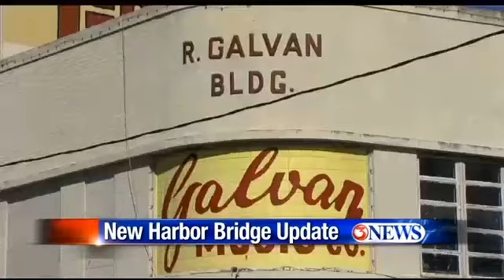Corpus Christi TX~Red Route Selected for Harbor Bridge Replacement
The Texas Department of Transportation and the Federal Highway Administration released a preliminary assessment Thursday pointing to the "red route" as the preferred route of the Harbor Bridge replacement project. In a Draft Environmental Impact Statement, the "red route" was selected out of four possible routes for the Harbor Bridge replacement after considering many factors, including the economic, environmental and social effects of the project, as well as comment and participation from the public. One of those other alternative routes would have called for the demolition of the Galvan Music Company and Ballroom at Agnes and Crosstown. The family-owned building has been there since 1949, and Bobby Galvan says he's relieved. "It means a lot to all of us that we can stay here, and we are definitely grateful that they are going to continue letting us stay and operate," Galvan said. The new Harbor Bridge would be about 1,000 feet west of the existing Harbor Bridge, and to build it, portions of Highway 181, I-37 and the Crosstown Expressway would need to be reconstructed. The bridge would have three 12-foot lanes going in each direction, a median barrier, inside and outside shoulders and a 10-foot bicycle/pedestrian path. The Harbor Bridge replacement project could cost between $558-$679 million. TxDOT has already set aside $633 million for the project, and local sources have provided another $100 million. A final decision on the route will be made following additional public review and comment at a Feb. 18 public hearing at the Solomon P. Ortiz Center. That decision is expected to be made in late 2015, and the entire project is expected to be completed by 2020.